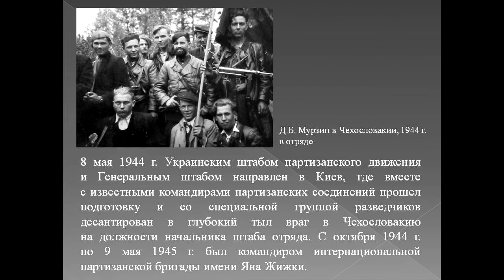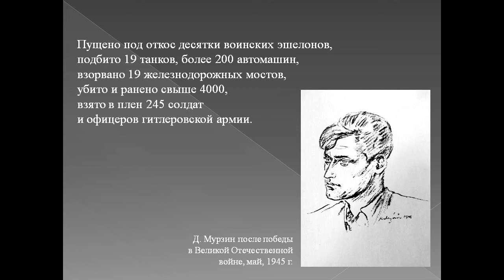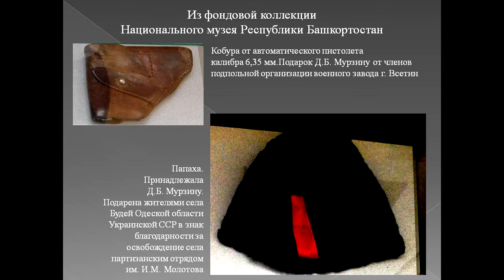Даян Мурзин к столетию прославленного партизана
Мой профиль
Набор текста с архивных документов 18-19 вв.
Попробуйте свои силы зарабатывайте сами!!! Переходите по ссылке.